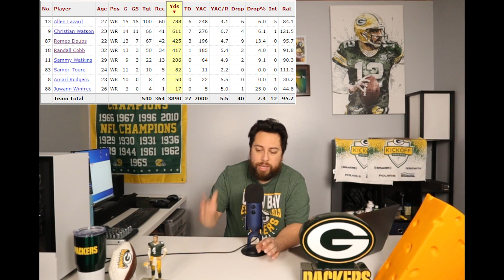The 2022 Green Bay Packers WR Review: How good were they?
Looking for a review of the Green Bay Packers' WRs for the 2022 season? Look no further! In this video, we review all of the Packers' WRs and give you our thoughts on how they performed in the season.